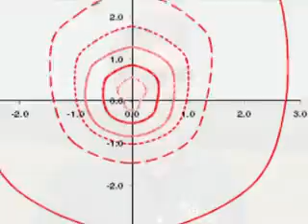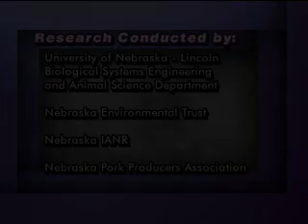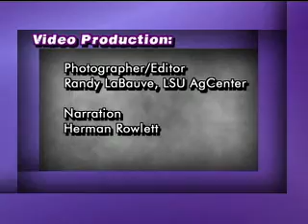Odors from Livestock Farms: A Case Study from Nebraska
Are there ways to effectively manage odors from livestock and poultry operations and still keep the industry viable? This video examines some examples from Nebraska that show how research information in being put to use on farms. For more about air quality and animal agriculture